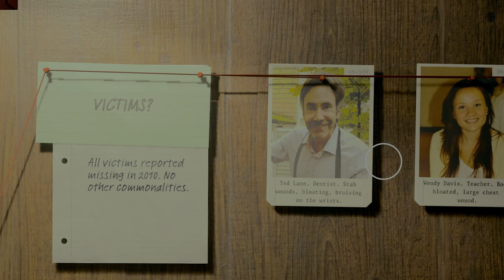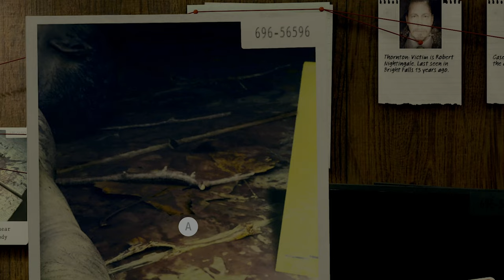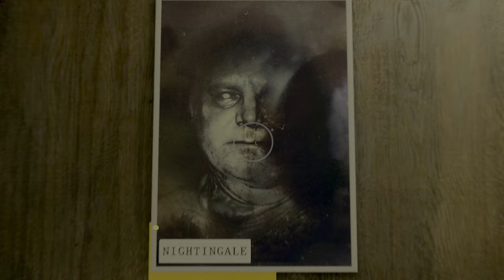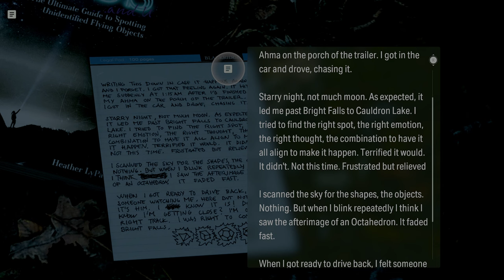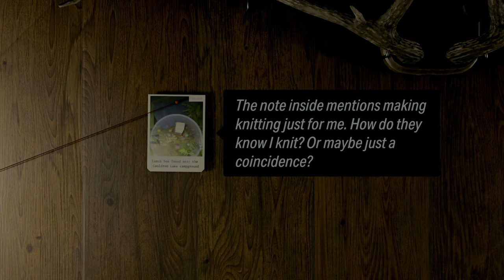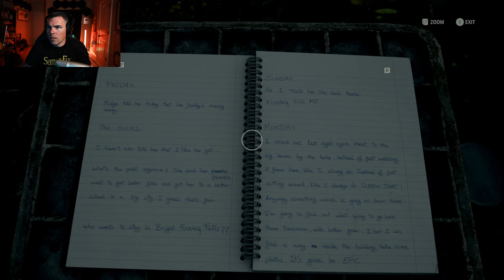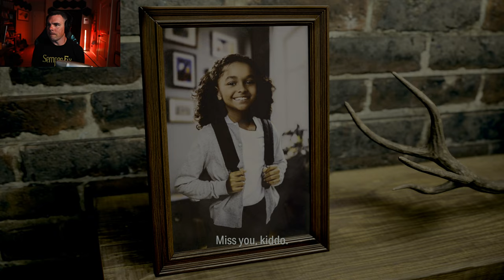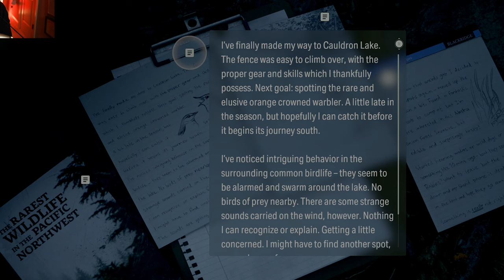ALAN WAKE II - Part 1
I've been told that Alan Wake II is one of the scariest games of the past year, and i intend to find out for myself.